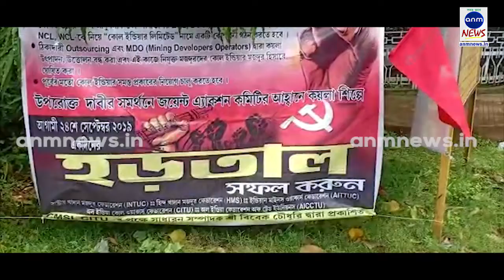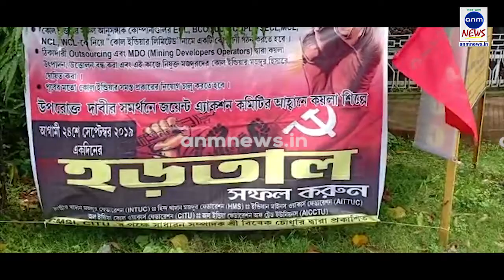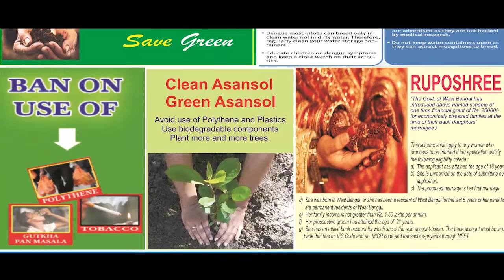কয়লা শিল্পকে বেসরকারিকরণের প্রতিবাদে বনধ ||24072019||ANMNEWS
হরি ঘোষ ,রাহুল পাসোয়ান , পান্ডবেস্বর ও লাউ দোহা : কয়লা শিল্পে ১০০%  বিদেশি বিনিয়োগের প্রতিবাদে গত দু-দিন ধরে কোল ইন্ডিয়ার পাঁচটি শ্রমিক সংগঠন কয়লা শিল্পের বন্ধের ডাক দেয়।  প্রথম দিন সেভাবে বন্ধের কোনও সাড়া পড়েনি অন্ডাল,লাউদোহা ও পান্ডবেস্বর কয়লা খনি গুলিতে । আজকে দ্বিতীয় দিনেও এলাকার কলিয়ারি গুলোতে বনধের মিশ্র প্রভাব দেখা গেল। অন্ডাল, ও পান্ডবেস্বর এলাকার কোলিয়ারী গুলোতে সকাল থেকেই শ্রমিকের উপস্থিতির হার অন্যদিনের তুলনায় যথেষ্ট কম ।